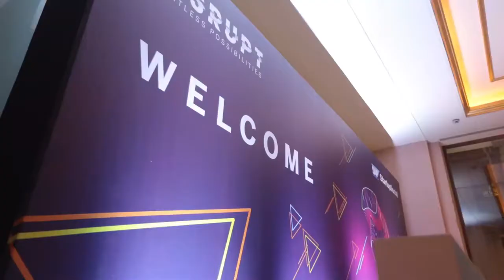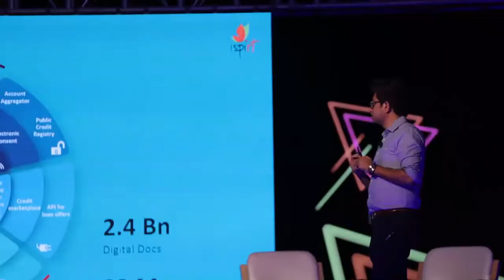SAP's Startup Social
SAP's fourth edition of the Startup Social held in Bengaluru really disrupted limitless possibilities as different start- ups, investors, influencers from the community came together in an event buzzing with opportunities. It was an experience full of meaningful conversations, ideas and transformations.